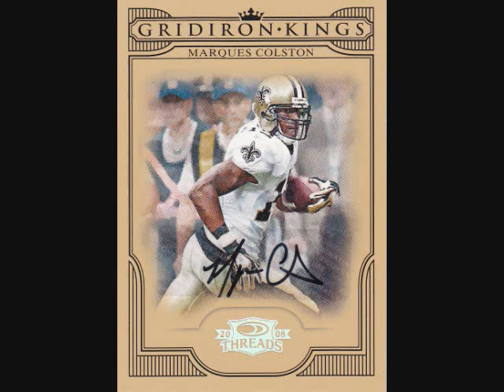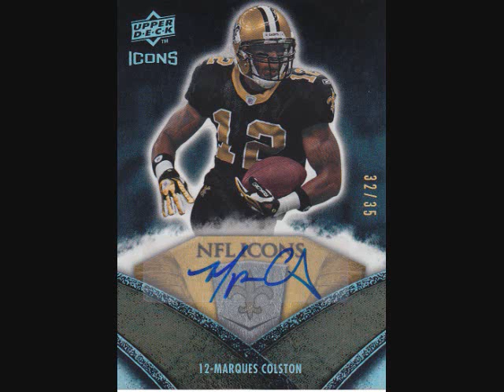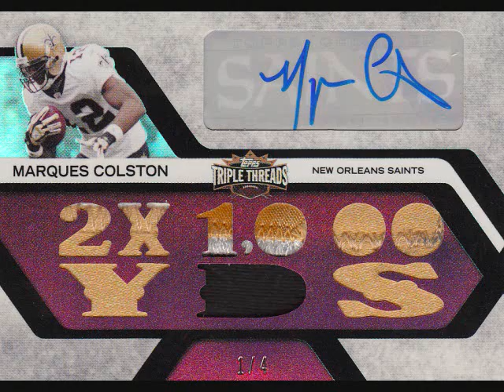Marques Colston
My First Ever PC Vid. ENJOY!!